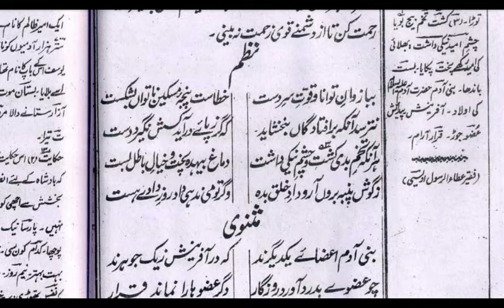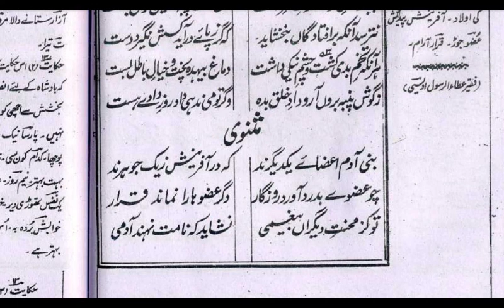Hikayat no.(10)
,,آپ سن پاںٔیں گے اس چینل میں دینی مسائل، فارسی کی دوسری، گلزار دبستاں حصہ دوم،گلستان سعدی، اصول الشاشی وغیرہ کے مفید عمدہ دروس ,,,